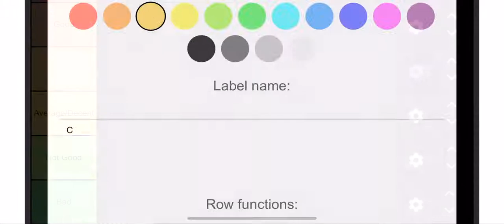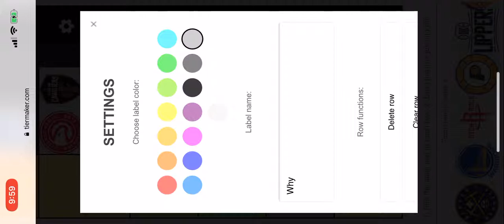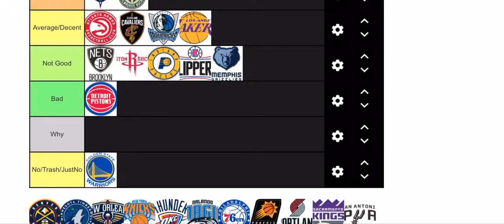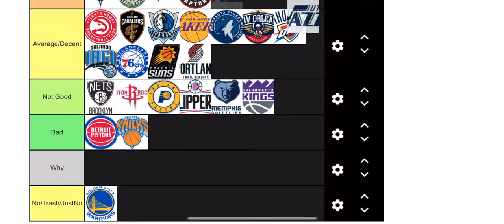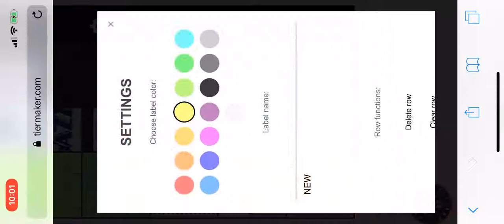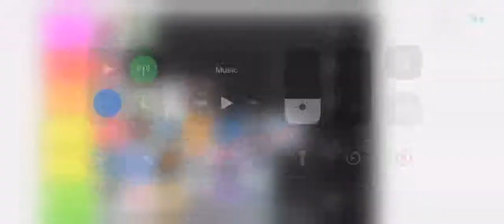NBA Logo Tier List!